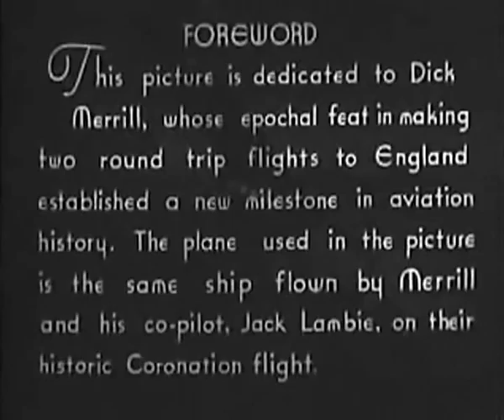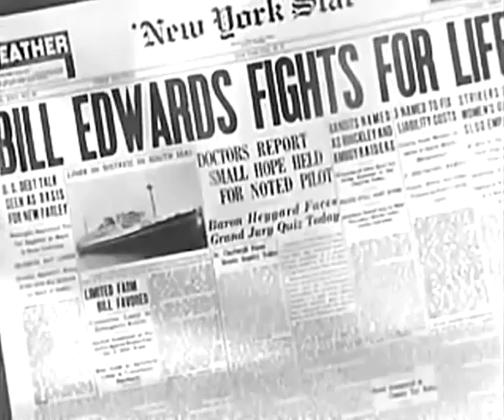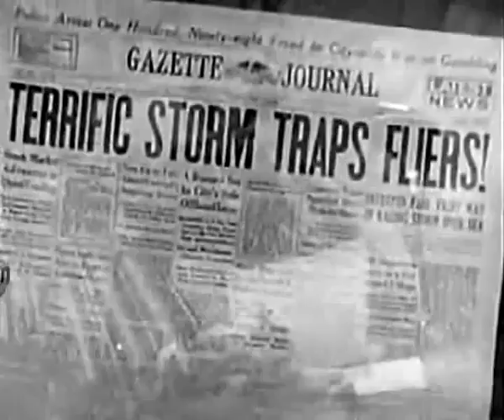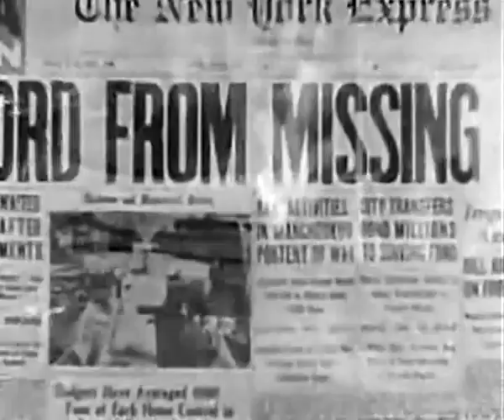Atlantic Flight 1937 DICK MERRILL